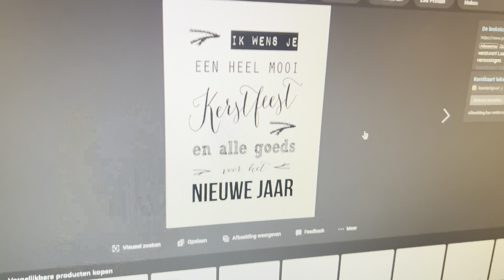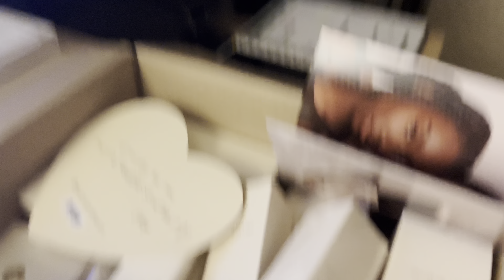Heel veel make-up krijgen | DailyJasey #300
Deze vlog is opgenomen op woensdag 21 december 2022.